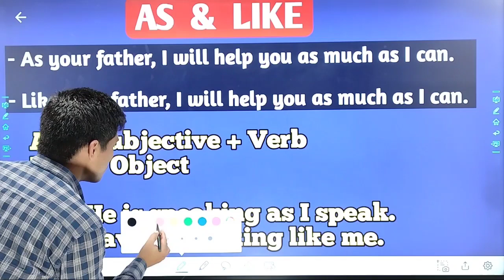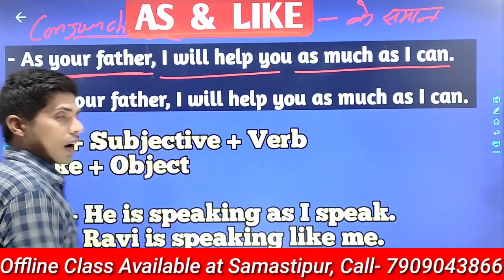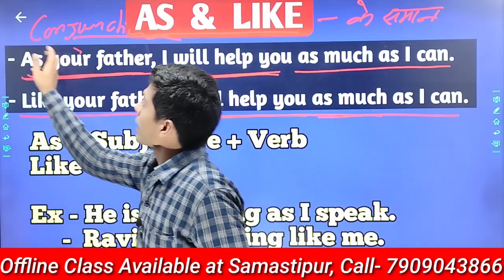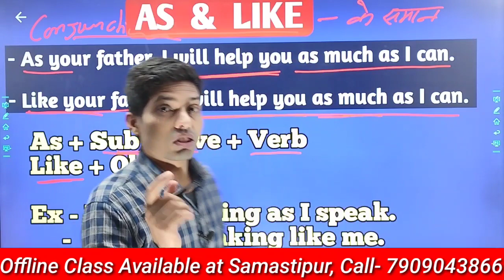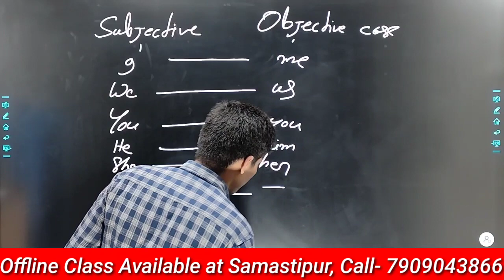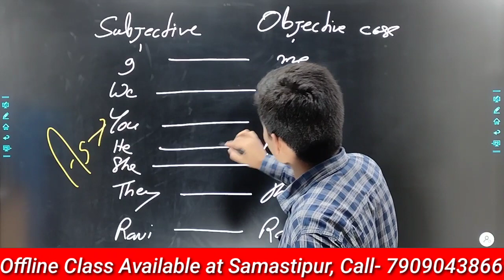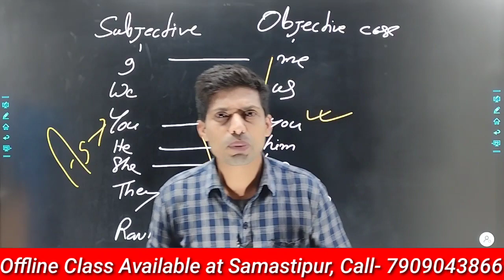🔥As vs Like🔥| difference between as & like | English Grammar | Basic English| Suman sir